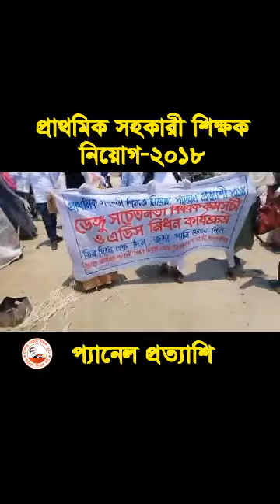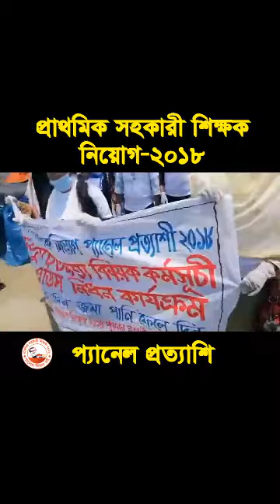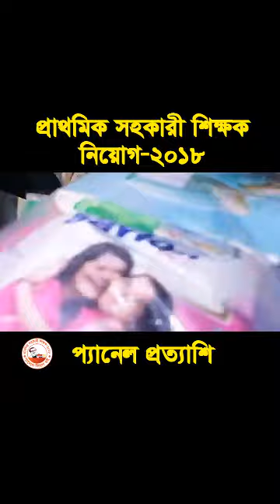অসহায় বেদেপল্লীতে উপহার ও শিক্ষা উপকরণ নিয়ে পাশে দাঁড়িয়েছে প‌্যানেল প্রত‌্যাশি | Primary Education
অসহায় বেদেপল্লীতে উপহার ও শিক্ষা উপকরণ নিয়ে পাশে দাঁড়িয়েছে প‌্যানেল প্রত‌্যাশি | Primary Education. Mass Education, Dpe